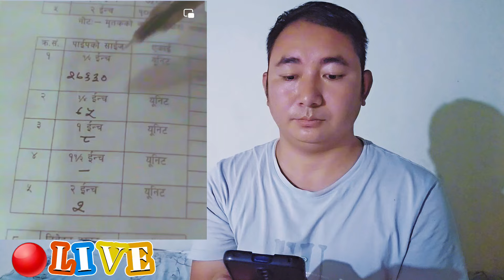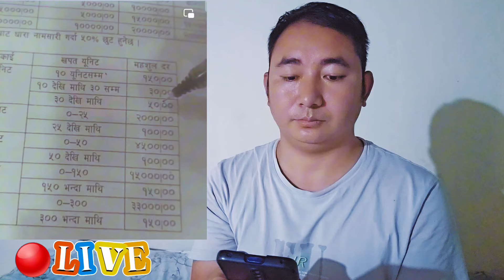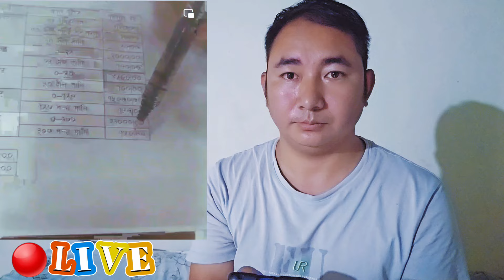हर्क साम्पाङ्ग किन रिसाए ? 😱 पानीको बिल बढेको बारे १० दललाई के भने हर्कले हेर्नुहोस्